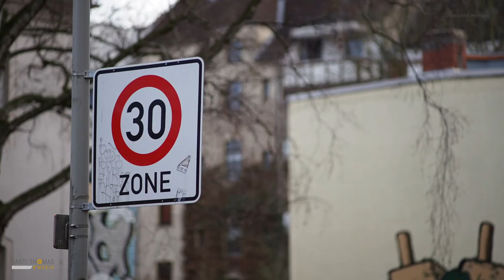/// LENSES Canon FD 135mm f/2.5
In einer neuen Rubrik "LENSES" möchte ich Euch in loser Folge mal einige interessante analoge Objektive vorstellen, die mir persönlich viel Spaß machen und die eigene Fotografie unglaublich bereichern können. Los geht es mit einer spannenden Brennweite für Portrait- und Landschaftsfotografie mit dem Canon FD 135mm f/2.5. Ich bin gespannt auf Eure Erfahrungen: Welches sind Eure analogen Lieblingsobjektive?